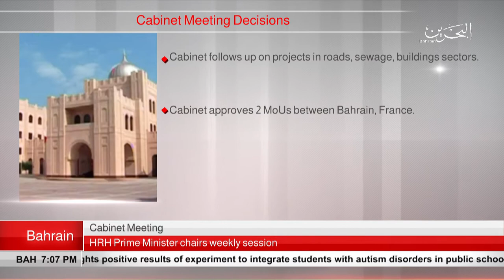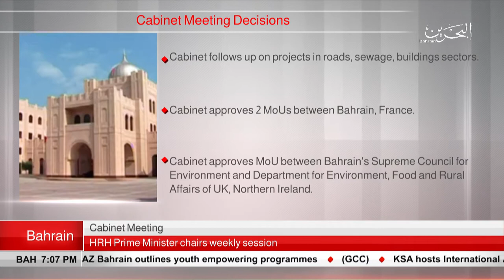BAHRAIN NEWS CENTER : ENGLISH NEWS 16-07-2018